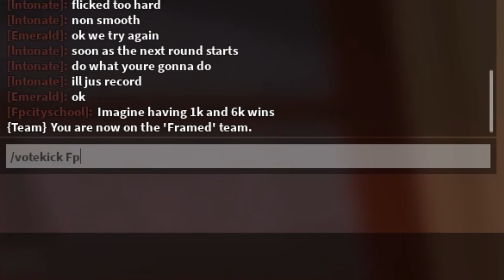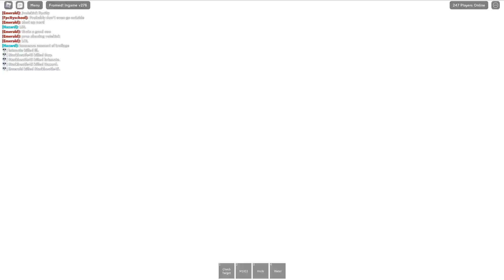How to be a Roblox Framed pro in 3 minutes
Today I will be teaching all of you how to become the ultimate Framed pro. Through these few easy steps you will be able to effectively anger other players, look like you have a lot of skill, and grab those wins. Hope you guys enjoy this exaggerated parody!